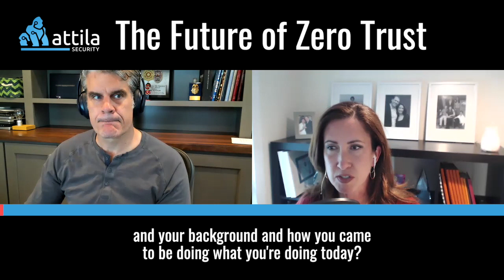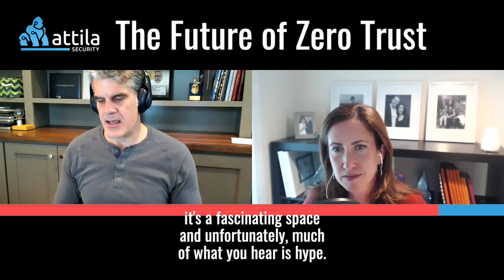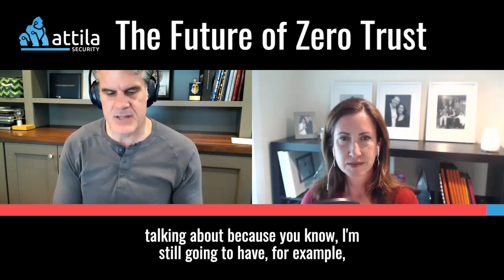Michael Sutton: The Future of Zero Trust (and How We’ll Get There)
As the former CISO of Zscaler and now founder of Stonemill Ventures, Michael has been involved in multiple companies doing cutting edge work in cybersecurity. In this episode of The Secure Communications Podcast, Michael Sutton talks about the concept of “zero trust” and how it is designed to solve the challenge of user risk. With the Coronavirus sending record numbers of people to work from home, this topic has never been more relevant, and zero trust was developed to address the uncertainty inherent in today’s hyperconnected, networked world.

Read the full article, “The Future of Zero Trust (and how we’ll get there)”

ABOUT THE SECURE COMMUNICATIONS PODCAST:
Data in motion is complex, chaotic, and unsecure, but the ability to seamlessly communicate is what drives innovation, growth and progress.

Discover how the leading minds in the fields of technology, cybersecurity and communications are tackling the challenge of securing data in motion, and gain insights into what’s new and what’s next on the Secure Communications Podcast.

Each week, host Kathleen Booth interviews bold thinkers who are developing and/or employing transformational technologies to solve communication security challenges.

ABOUT MICHAEL SUTTON:
Michael is the founder of StoneMill Ventures, which focuses on seed stage cyber security investing. He was previously the CISO at Zscaler, a company that has pioneered the Security-as-a-Service space. As a member of the founding team, he spent a decade building Zscaler’s research team, driving the security model and evangelizing the vision, taking the company from stealth mode to IPO. Prior to Zscaler, Michael helped build two other pioneering security startups – SPI Dynamics (acquired by HP) and iDEFENSE (acquired by VeriSign). Additionally, Michael serves as a board member for Attila Security and GreyNoise. He has been granted six patents in the security space.

ABOUT ATTILA SECURITY:
We believe security can be simple.

Our Mission is to provide organizations with simple, highly secure solutions for protecting data as it moves between people, places, devices and networks.